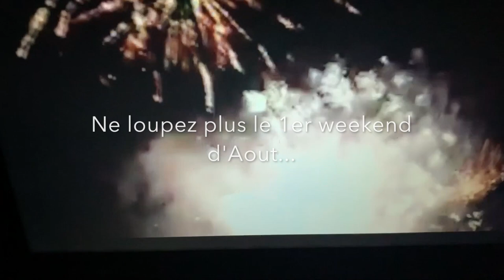Teaser vogue 2019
A St Georges Lagricol 43500 Haute Loire Auvergne

LA PLUS BELLE FÊTE DE VILLAGE !!

3 jours de fête et de bonne humeur, dans un petit village de Haute Loire qui multiplie, pour l'occasion, sa population par 6 !!

Au programme :

Samedi 3 Aout :

19h : Repas servi à Table
Snack
Buvette
ANIMATIONS non stop sur Podium
Forains
21h30 : Retraite aux flambeaux
22h00 : CONCERT GRATUIT : La Mauvaise Herbe
23h30 : GRAND BAL DISCO GRATUIT

Dimanche 4 Aout :

15h : DÉFILÉ DE CHAR FLEURIS
Buvette
Forains
19h : Repas servi à table
22h30 : FEUX ARTIFICE en Musique
22h45 : CONCERT GRATUIT
23h30 : Bal Disco

Lundi 5 Aout :

14H : CONCOURS DE PETANQUE
21H : BAL MUSETTE à la salle polyvalente